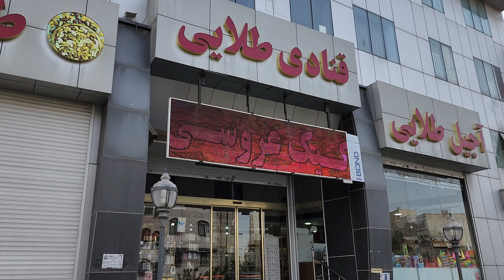Making Delicious Cakes in Iran | Persian confectionery |‌ Iranian sweets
Persian confectionery | Making Delicious Cakes in Iran |‌ Iranian sweets
In this video we go to Persian confectionery and see how birthday cakes are being made there.

Are there any different between  Iran and other countries confectionery ?

آدرس: کاشانی شاهین جننوبی نرسیده به لاله (نزدیک جنت آباد جنوبی)
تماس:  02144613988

در این ویدیو سری به قنادی طلایی در شاهین جنوبی زدیم

نظرتون رو برامون کامنت کنید